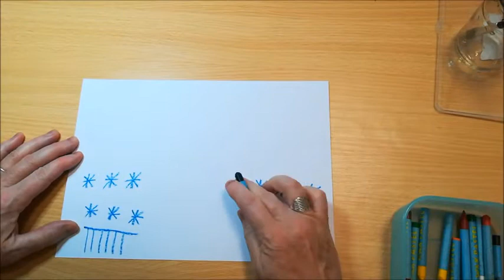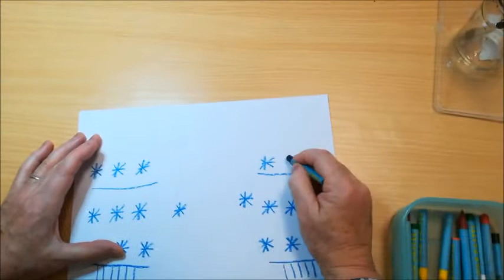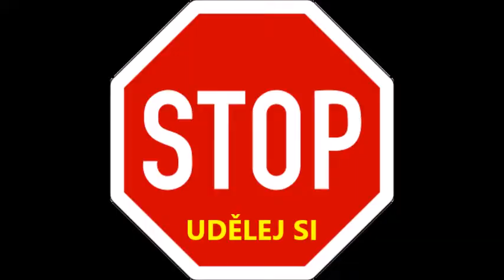1. třída, Výtvarná výchova, Rytmus č. 2 - rukavice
1. třída, Výtvarná výchova, Rytmus č.  2 -  rukavice